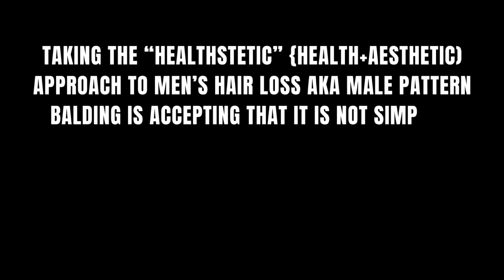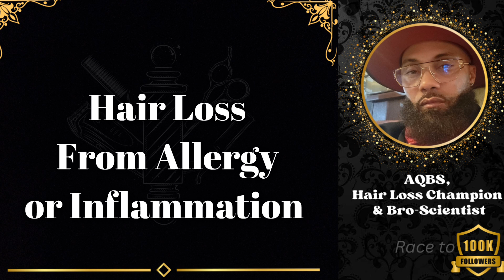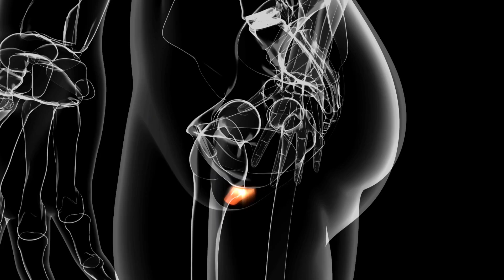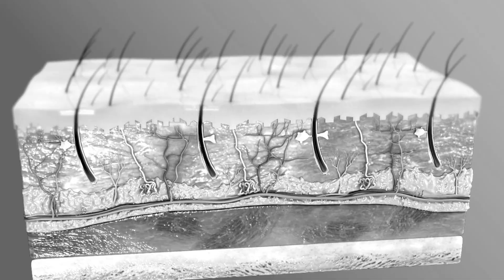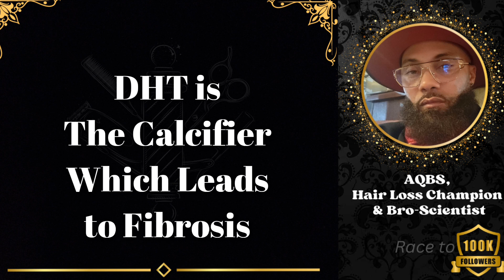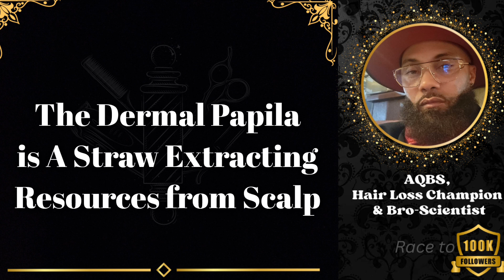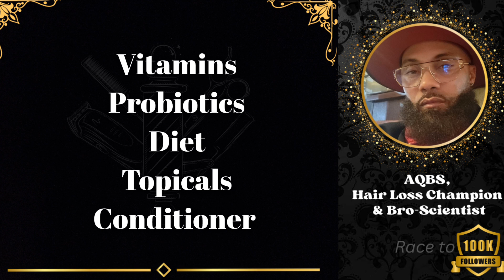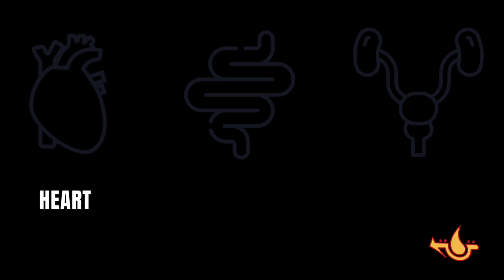Intra-Follicle Micro-Stress is the True Hair Loss Culprit. Not DHT...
Traction alopecia = Physical stress
Cancer treatments = Chemical Stress
DHT Accumulation = Androgen Stress
Immune Response = Inflammation Stress
Bad or Incomplete diet = Dietary Stress
Calcification/Fibrosis = Conditional Stress
Galea Ring/ Tension = Environmental Stress
Gut and Microbe issues = Pathogenic Stress
Random Alopecia's = Immune/Pathogenic Stress
Worry and Cortisol - Hormonal Stress
Dried & Fried DHT Scalp = Nutritional Stress
Over work/ Over Exercise = Physical Stress
Calcified veins/Arteries/follicle root = Nutritional Stress
Skull Growth via Testosterone - Mechanical Stress
3rd Party Products Embedded = Chemical Stress
Toxic Topicals - Toxic Stress

On and on and on- It's not Physics, it's "Acute Follicle Stress".